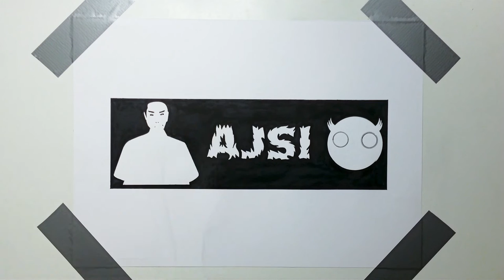Ajsi Banner Fan Art Speed Drawing - Adnan Selimović Crtež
Paper size : 50*35 cm
Technic : Markers and Color Penils
Real time : 1 Hour

كيف ترسم
رسم تعليمي
Как нарисовать
рисунок учебника
Як малювати
малюнок підручника
Ինչպես նկարել
Necə cəlb etmək
Nola marraztu
কিভাবে আকে
як намаляваць
Kako nacrtati
Как да рисувам
Com dibuixar
Қалай аударғым
Sa unsa nga paagi aron sa pagkalos
Kodi kudzatunga
如何绘制
如何繪製
අඳින්න කියලා
Kako crtati
Hvordan tegner man
Ako kresliť
Kako pripraviti
Kiel desegni
Kuidas joonistada
Hoe te tekenjen
Como deseñar
როგორ დავხატო
איך לצייר
Hogyan rajzolj
Otú isere
Cara menggambar
Talking
ಹೇಗೆ ಸೆಳೆಯಲು
របៀប​នៃ​ការ​គូរ
ວິທີການວາດ
Quam ad hauriendam aquam
Kā izdarīt
Kaip piešti
Wéi gekropt
Како да се подготви
എങ്ങനെ വരയ്ക്കാൻ
Kif tiġbed
Me pēhea te ki te utu
कसा काढावा
Хэрхэн зурах
कसरी आकर्षित गर्न
Hvordan tegne
څنګه رسم
چطوری طراحی کنیم
Jak rysować
ਕਿਸ ਖਿੱਚਣ ਲਈ
Кантип тартат
Како цртати
How to atamela
How kuzochera
Kumaha ngagambar
Paano Gumuhit
எப்படி வரைவது
Jak kreslit
ఎలా గీయాలి
Nasıl çizilir
متوجہ کرنے کے لئے کس طرح
Qanday chizish
Làm thế nào để vẽ
Indlela ukuzoba